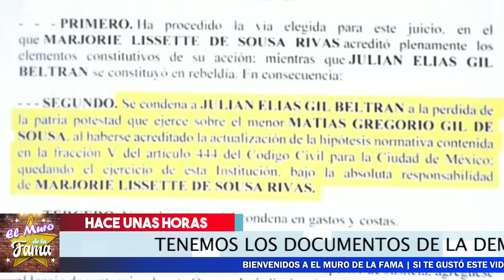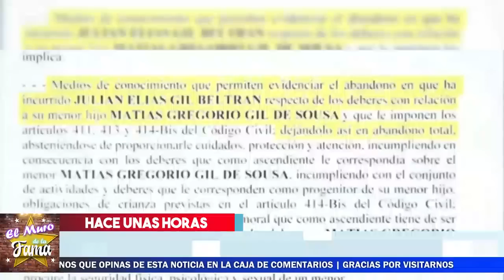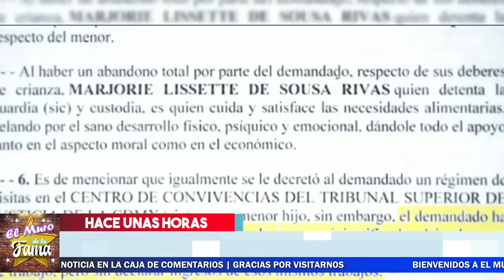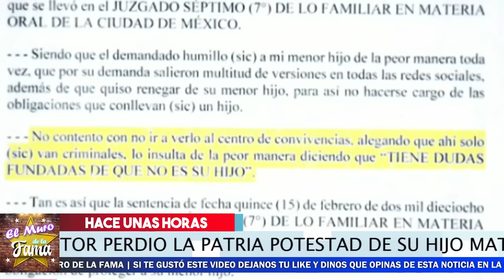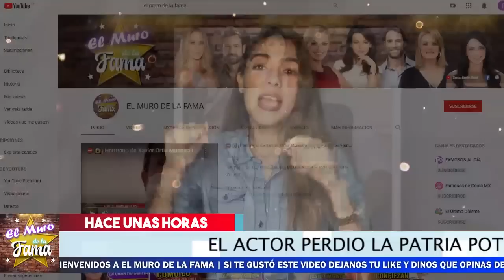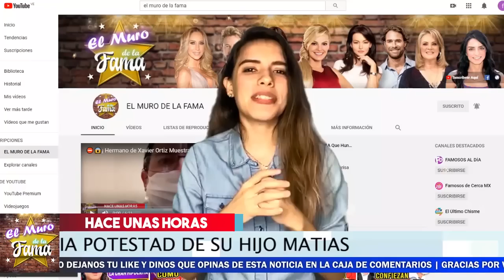💩🎯 𝗝𝘂𝗹𝗶𝗮𝗻 𝗚𝗶𝗹 𝗠𝗶𝗻𝘁𝗶𝗼? Pruebas Que Mostro 𝗠𝗮𝗿𝗷𝗼𝗿𝗶𝗲 𝗗𝗲 𝗦𝗼𝘂𝘀𝗮 En su Contra. Mira Los Documentos